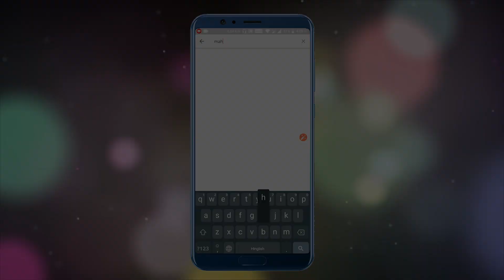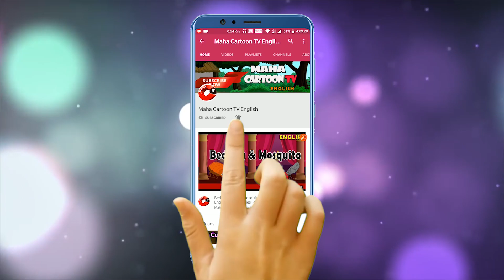Death Variant | Horror Stories In English | New English Stories 2022 | Mahacartoon TV English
Death Variant |  Horror Stories In English | New English Stories 2022 |  Mahacartoon Tv English | English Moral Stories | English Fairy Tales | Learn English | Teen Story